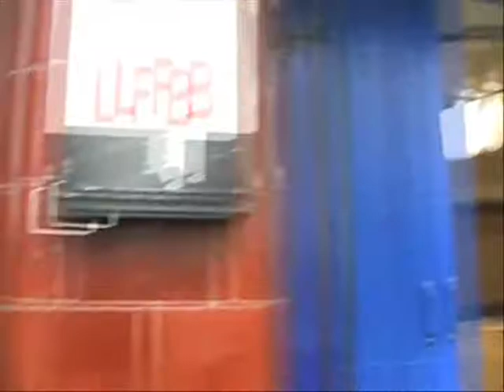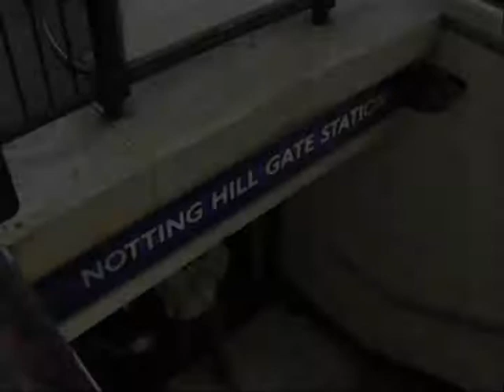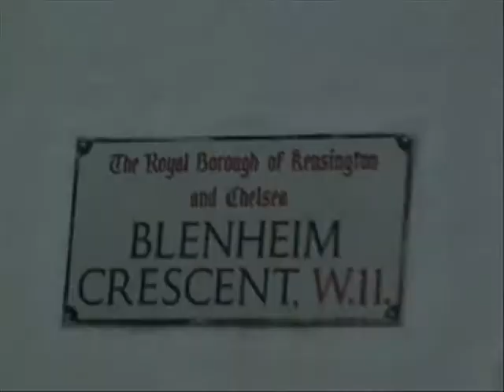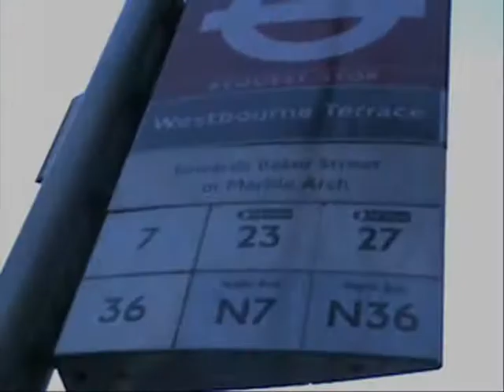GOSSIP - T04E14 - ''D'ya Want to Take a Walk?''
''Look! Hugh Grant is theeeere!''